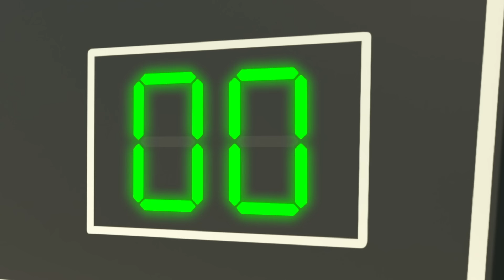🥕 Ja Ja groentenlied 🥕 | Lellobee Nederlands | Kinderliedjes | Leervideo's voor kinderen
Izzy's vader probeert haar wat worteltjes te laten eten, maar ze wil niet - Mei ziet ze en glimlacht - ze weet wat ze moet doen. We zingen en dansen met alle leuke groenten. Ze gaat op een leuk dansje door de boerderij - ze houdt nu van groenten!

Lellobee STADSBOERDERIJ voor kinderen van 2 tot 5, is een leuke muziekshow voor kleuters. Op deze fantasierijke, stedelijke microboerderij komen de buurtkinderen samen om te spelen, te zingen, elkaar te helpen en te leren.

De Lellobee Farm wordt verzorgd door Mei: een vrolijke, muziek- en voedselminnende oma. Maar wat ze het liefste doet is haar avontuurlijke kleindochter de wonderlijke magie en pret van de boerderij laten zien. Ellas beste vriend is Rishi, een verlegen maar nieuwsgierig jongetje die tegenover de boerderij woont. Hij komt elke aflevering even kijken om mee te doen met de pret!

In elke aflevering wordt een breed scala aan onderwerpen behandeld: van het milieu tot sociale, emotionele en educatieve vaardigheden (Zorgen, Delen, Verzorgen, Geduld, Samenwerking, Teamwork, Bewegen) to puur educatief (Tellen, ABC, Dierengeluiden).

🎵 AFSPEELLIJSTEN 🎵

🎞 EPISODEN 🎞

00:00 Intro
00:08  Ja Ja groentenlied
02:02 Wielen van de bus Dieren
04:00 Kerstmis ijsjes lied
06:00 Geen monsters bang in het donker
07:58 Ja Ja Liedje (Eet je Groenten)
09:57 Mijn Mamma is een Super Mamma!
11:54 Vaderdag Lied
13:55 Op de Dierenboerderij
15:49 Een mooie plek
17:44 We gaan naar de Dokter
19:47 Naar de Dokter
21:46 5 Kleine Aapjes Springen op het Bed
23:45  Schud de appelboom
25:45 De Wielen van de Bus
27:52  Was je handen
29:56 Handen wassen lied
31:52 Trick or Treat (Halloween)
33:46 Lellobee slaapliedje
35:48 O kleine boom
37:53 Ongelukken gebeuren Boe Boe-lied
39:54 Baa-baa wollig schaap
41:54 Bedtijdlied
43:52 Het opgroeiliedje
45:48 Het recycle-lied
47:47 Voetbal Lied
49:39 5 Gestipte Kikkertjes
51:38 Slaapliedje en Slaap Zacht
53:37 Fijne Verjaardag
55:30 Sier de hallen
57:30 Blijf bewegen
59:26 Opa Tinus heeft een stal
1:01:24 Losse Tand, we gaan naar de tandarts!
1:03:25 Regen, regen
1:05:24 Zijn we er bijna
1:07:11 10 kleine bussen
1:09:06 BINGO
1:11:08 Baby Heeft Au
1:13:09 Alsjeblieft en dankjewel-lied
1:15:08 Aankleed Liedje
1:17:03 Het vakantiefeestlied
1:19:01 Vijf kleine eendjes
1:21:01 Ongelukken Gebeuren
1:22:59 Wasstraat Liedje
1:24:52 ABC Liedje
1:26:22 Skelettendans
1:28:20 Postbode
1:30:17 Voertuigen Geluiden Lied
1:32:18 De Kerstoptocht
1:34:20 Voertuig tellen kleuren lied
1:36:12 5 Kleine eendjes
1:38:08 De Pinguïn-dans
1:40:08 Dit is hoe we mengen (Smoothie Kleuren Lied)
1:42:05 Regen regen hou op
1:44:04 Fiets Liedje
1:46:01 Verkleden (Prinsessen, Piraten en Vliegtuigen)
1:47:59 Teamwork
1:49:57 Ja Ja Speelplaats Lied
1:51:58 Badlied
1:53:57 Chinees Nieuwjaar
1:55:55 Het waterlied
1:57:55 Baby Bad Liedje

📢 SOCIALE MEDIA 📢